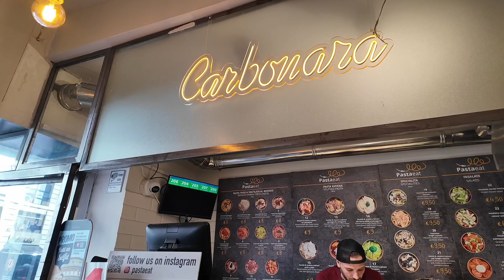Let's roam in ROME, Italy by foot, opkors! FREE TO SMILE.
Just be nice and kind. Still not a PRO. Cheers!